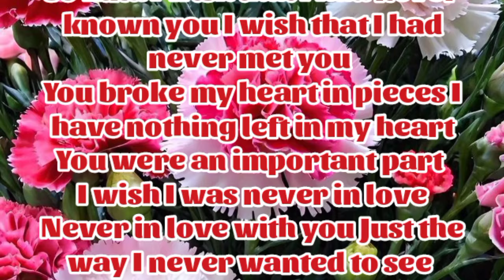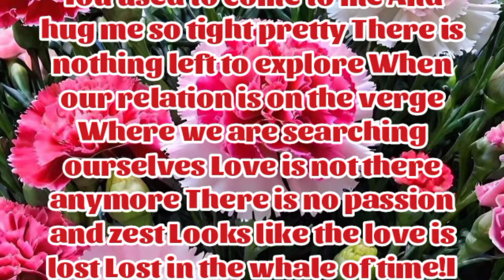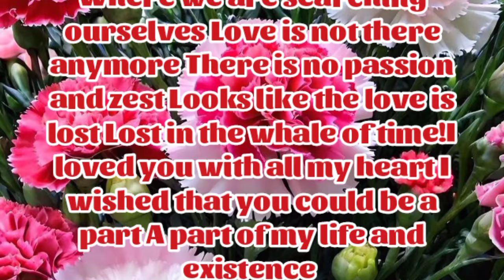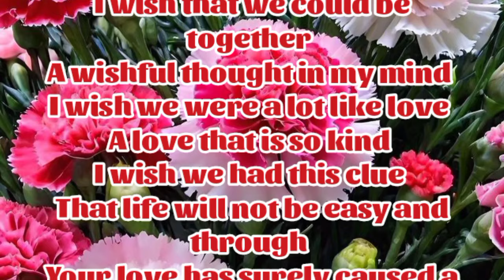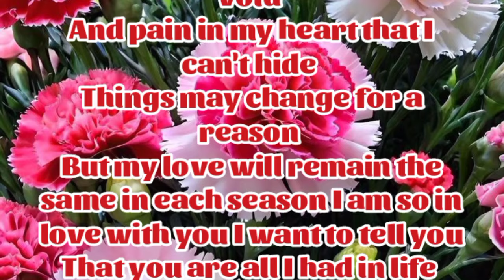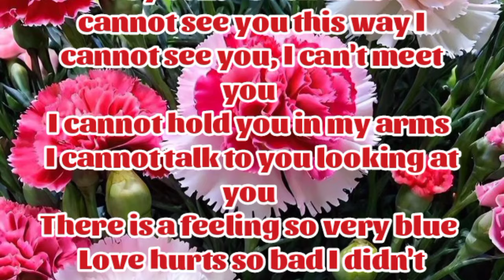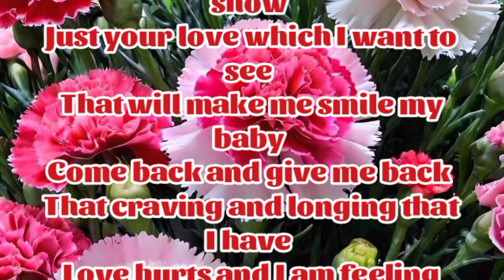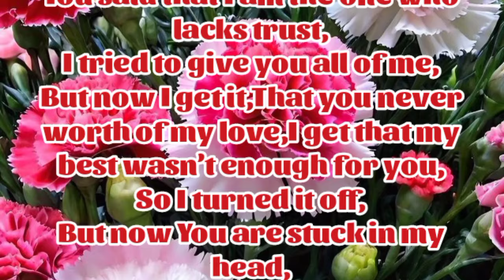New Fazza | What Is The Surprise | Sheik Hamdan Poetry | Crown Prince of Dubai Prince Fazza Poem2024